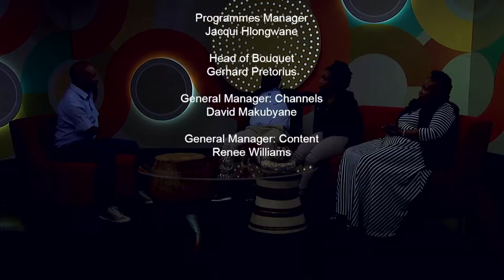TalkAbility Episode 9 : Inclusivity in Arts and Culture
Expressing who we are through Arts and Culture is an important way of sharing our differences and celebrating our common humanity. Nkateko Mabasa shares with us her story in developing mixed ability dance. We also focus on barriers that discourage emerging artists with disability from pursuing arts and culture.